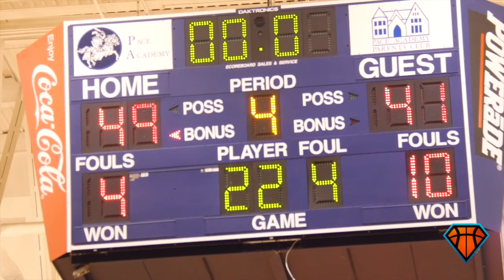Wendell Carter Jr Was UNSTOPPABLE For Pace Academy!! | Advances To the GHSA Elite Eight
Duke-bound Wendell Carter Jr was an absolute force in tonight's GHSA State Playoff action, helping lead Pace Academy to an Elite Eight birth next week.